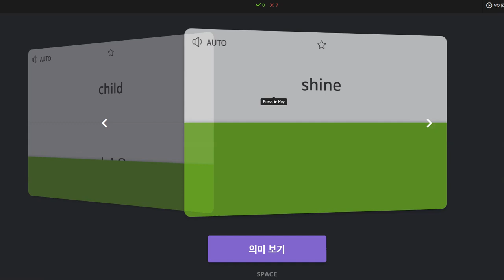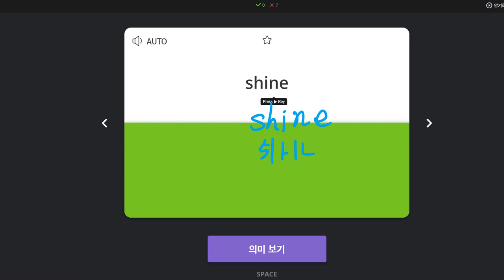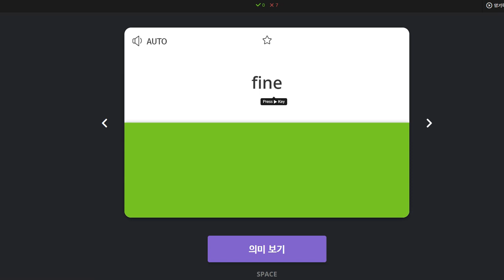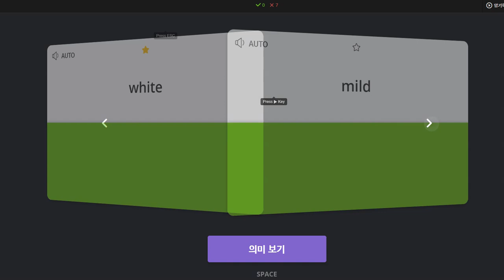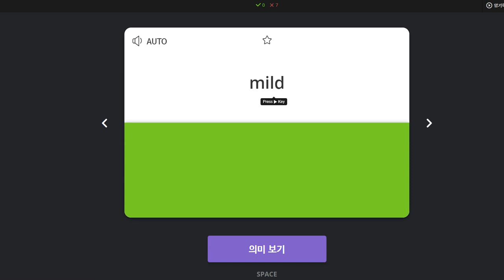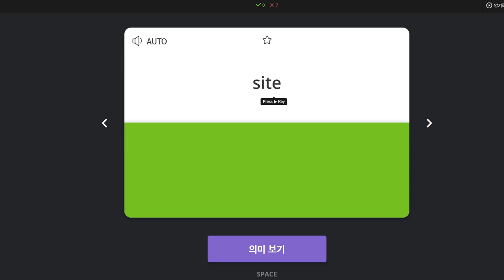김민준 2020 01 31